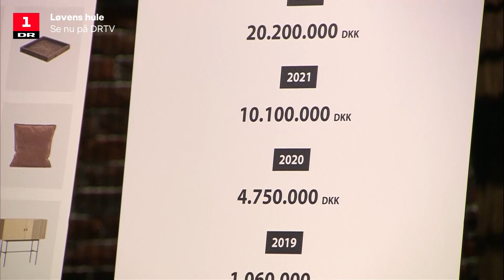Løvens hule er tilbage!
Løverne er tilbage og der er kamp om de gode iværksættere.